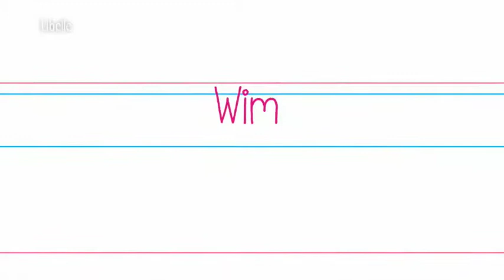Verstevig je buikspieren - Oefening 40